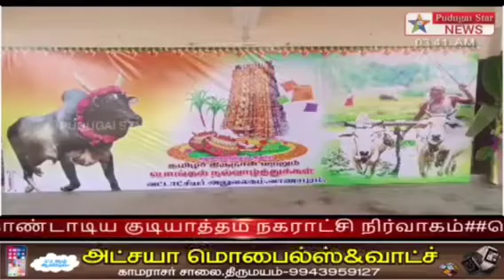வாணாபுரம் வட்டாட்சியர் அலுவலகத்தில் பொங்கல் விழா கொண்டாட்டம்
kallakurichi district vanapuram taluk office Pongal celebrate festival news Tamil Nadu pudugai star news#Polimer news
Captain news
Sun News
Jaya news
Puthiya thalaimurai news
Raj news
accident news
thefte news
sitting news
smuggling news
cinema news
grame news
village news
sports news
school news
article news
political news
accident news
India news
world news
sports news